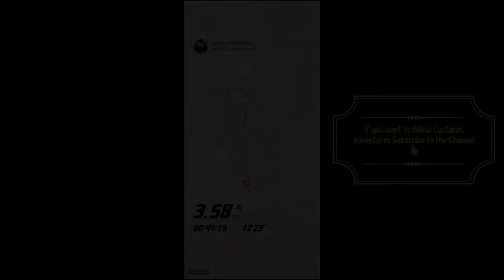Mobility Scooter // Pride Colt Executive / Yarm / Insta 360 go 2 / Time-lapse